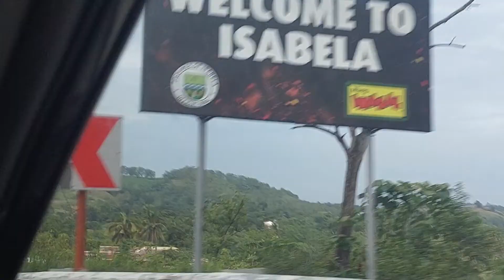welcome to Isabela 💙